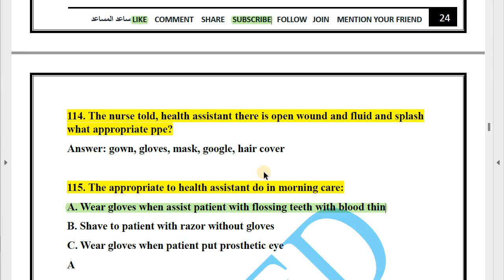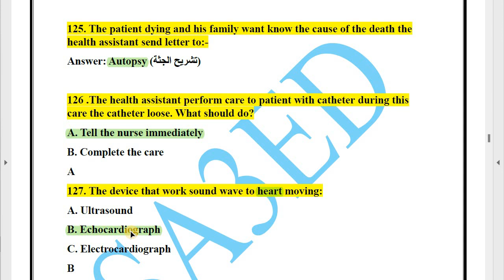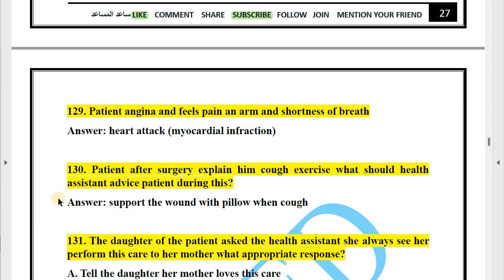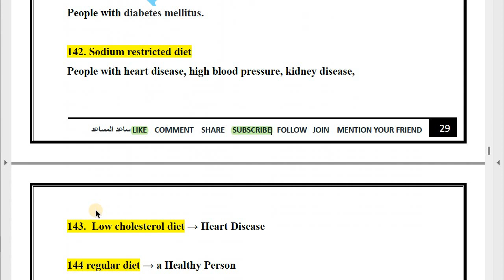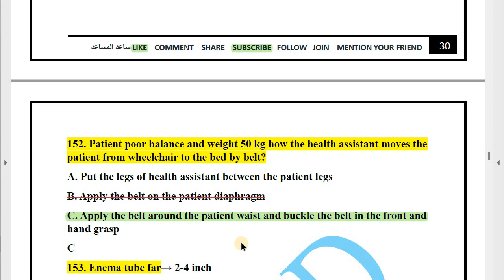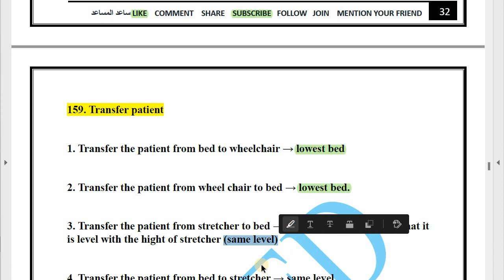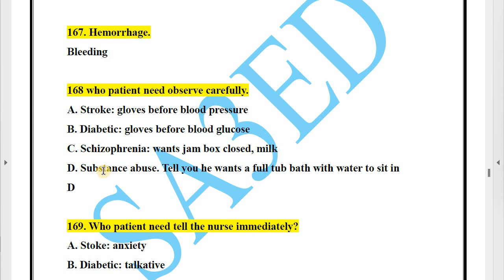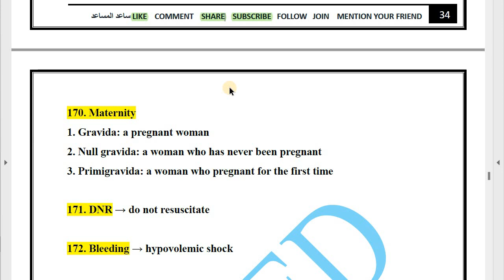الحلقة السابعة من حل أسئلة مذكرة مس دعاء للمساعد الصحى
شير للقناة لزمايلك دعما لنا
لنستمر فى نشر المزيد من الوظائف

التدريب على نماذج الاسئلة لامتحان البرومتريك وكيفية حلها مع شرح واف لكل جزئيات الامتحان على ايدى دكاترة تمريض متخصصين فى وضع أسئلة الامتحان

الكورس التأهيلى لاجتياز امتحان البرومتريك من اول مره

أونلاين من داخل وخارج مصر

* مدة الكورس

( ٦ أيام   تدريب كامل كل يوم   8 ساعات تدريبية على أسئلة الامتحان والمحتوى +بنك أسئلة يشمل كل أفكار الامتحان +مادة علمية محدثة طبقا لآخر امتحان برومترك )

الفئات المستهدفة
** المؤهلات (بكالوريوس التمريض -فنى تمريض سنتين - فنى تمريض خمس سنوات)

** التصنيف (أخصائى تمريض - فنى تمريض - مساعد صحى)

الدول المراد السفر لها
(الإمارات - السعودية - قطر - البحرين - عمان - الكويت)
تكلفة الكورس
شاملة التدريب والمادة العلمية
للحجز والاستفسار
تواصل معنا عبر الواتس اب 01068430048